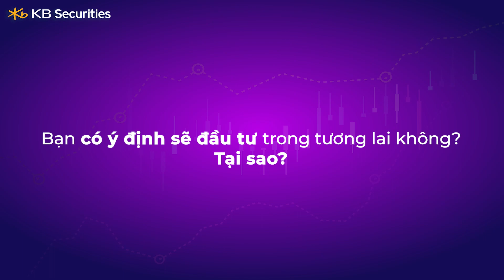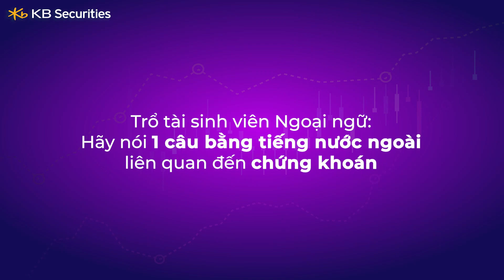Chứng khoán đa ngôn ngữ với sinh viên ULIS | Gen Z Đầu Tư | KBSV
Chứng khoán đa ngôn ngữ với sinh viên ULIS

Đây là nơi chia sẻ về những chủ đề liên quan đến đầu tư, tài chính, chứng khoán một cách dễ hiểu, gần gũi. Cùng với đó là những phần phỏng vấn vui về chủ đề, mong muốn mang đến cho khán giả những giây phút thoải mái nhất. Chương trình phát sóng vào 10h sáng thứ 6 hàng tuần

Chi tiết:
0:00 - 0:32: Intro
0:33 - 0:55: Mở đầu
0:56 - 2:09: Bạn biết gì về đầu tư chứng khoán?
2:10 - 3:30: Nói 1 câu tiếng nước ngoài liên quan đến chứng khoán
3:31 - 3:52: Kết thúc

Tải ứng dụng "KB Buddy"